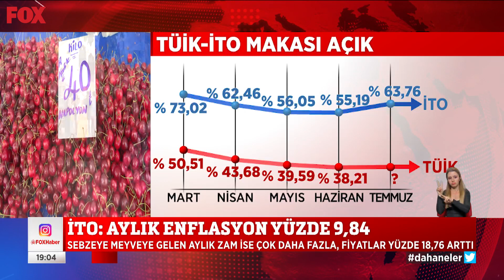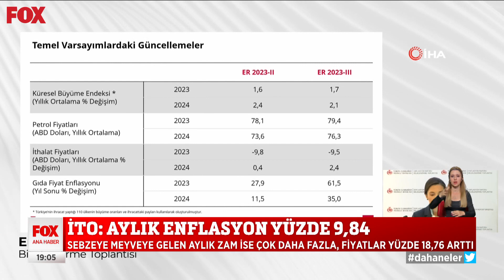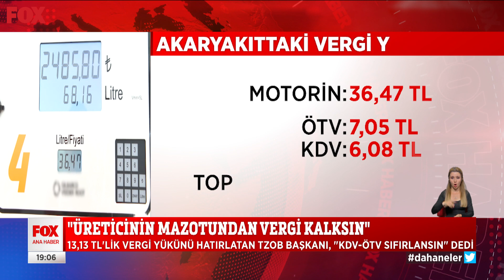İTO: Aylık enflasyon yüzde 9,84... 1 Ağustos 2023 Gülbin Tosun ile FOX Ana Haber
Motorin zamları gıdayı vuruyor... 1 Ağustos 2023 Gülbin Tosun ile FOX Ana Haber Bülteni Öne Çıkan Haberler yayında hemen izle!